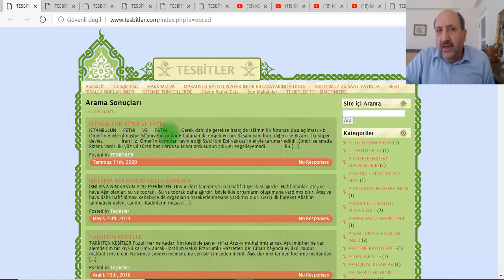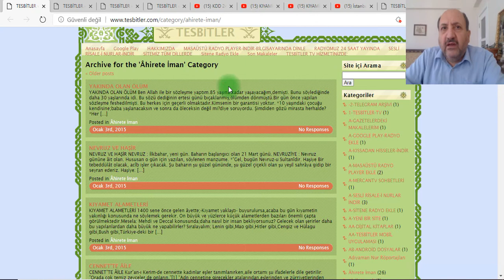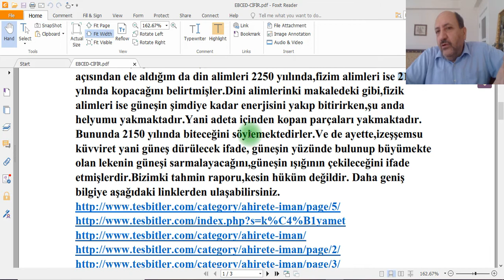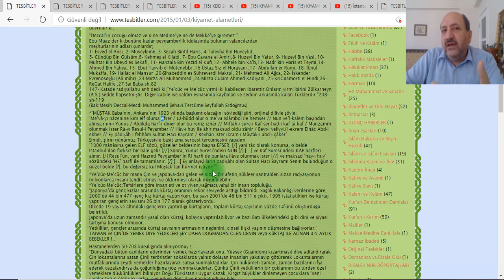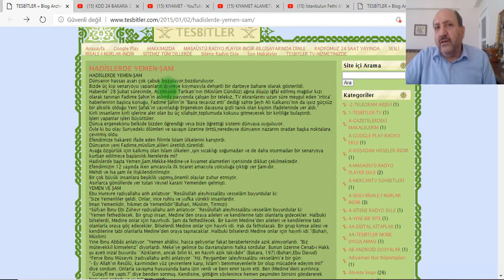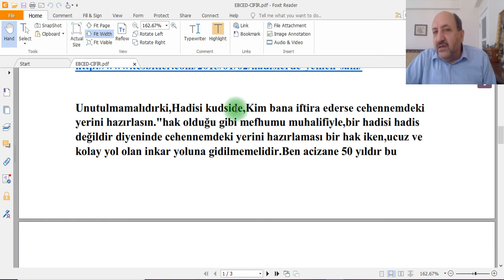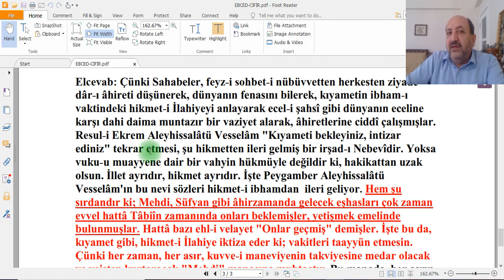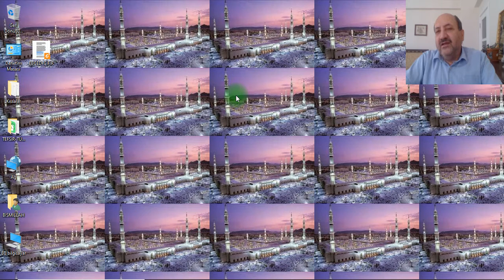İSLÂM BİLGİ ARŞİVİ-EBCED CİFİR VE KIYAMET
EBCED CİFİR VE KIYAMET